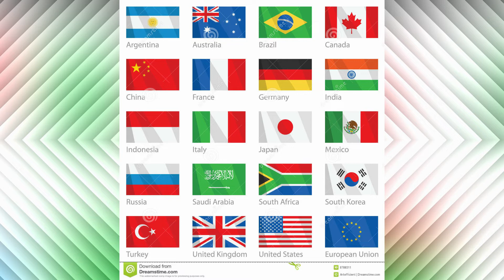CURRENT AFFAIRS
CURRENT AFFAIRS FOR UNIVERSITY ASSISTANT EXAM MALAYALAM,   VEO,     LDC 2020,